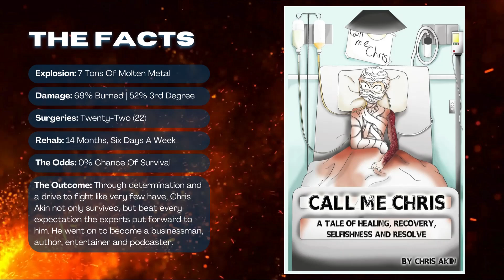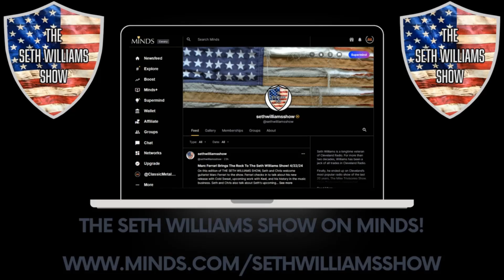Jim Renacci Breaks Down Key Election Issues!